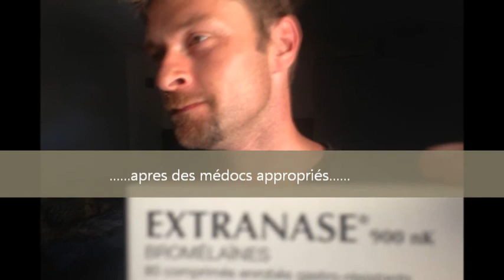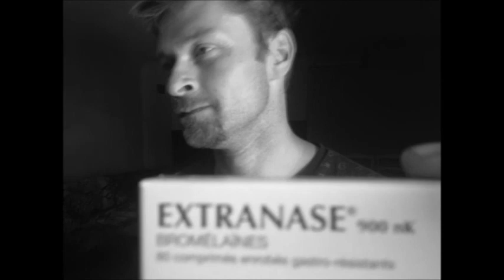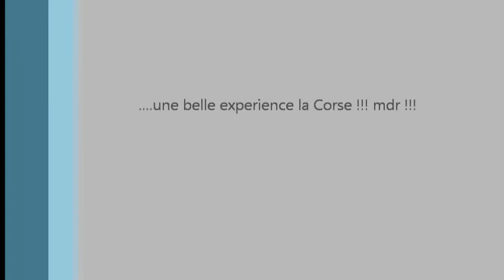la corse, ça vous gagne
5 jours en corse pour koufig, titis et repti. la Joe Bar Team débarque en corse!!